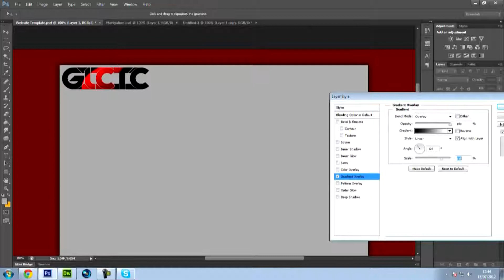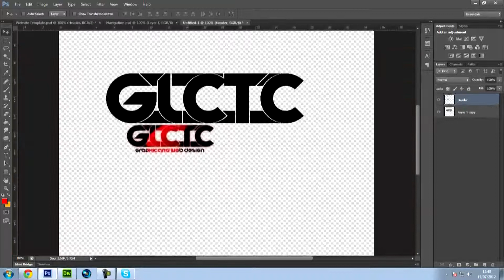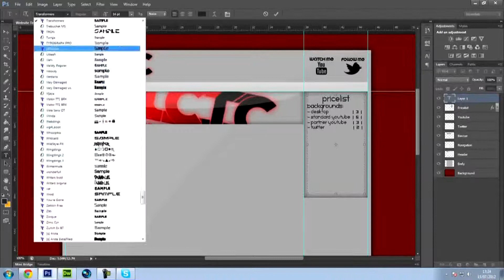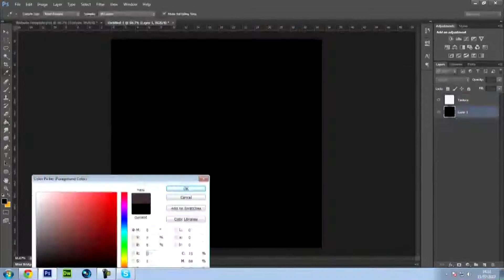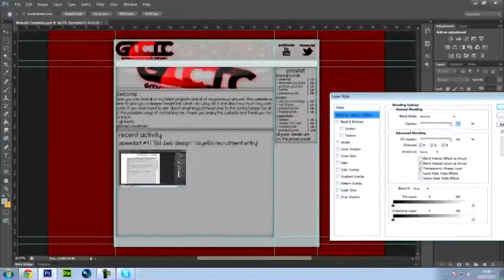Speedart #5 | "GLCTC Web Design" | Personal Website!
Here it is, My own personal Website Design! Well, anyway i loved this and thought it even turned out better than the Layer2D one but you can decide on that! Let me know what you guys think! Thanks!

Real Time Taken: 01:57:48

Song: Rameses B ft. Holly Drummond - Dreaming